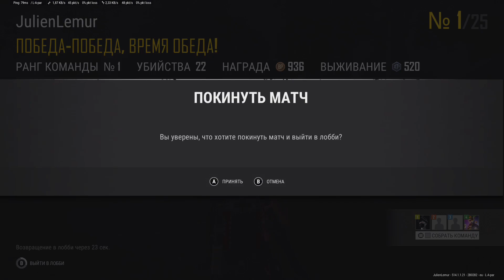PUBG stream #19 - Halloween update! Night Erangel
Halloween update has finally arrived to consoles! Three matches - three Chicken Dinners! First two matches were played on night Halloween Erangel! Enjoy the video and get ready for Halloween! 🎃